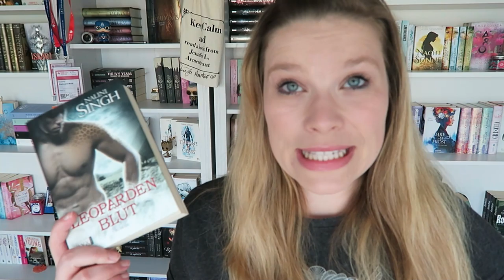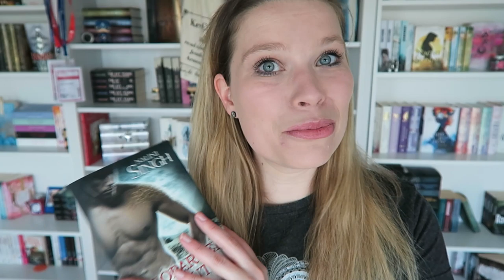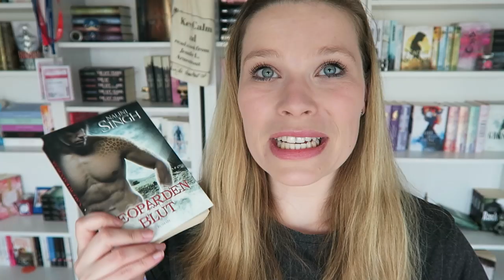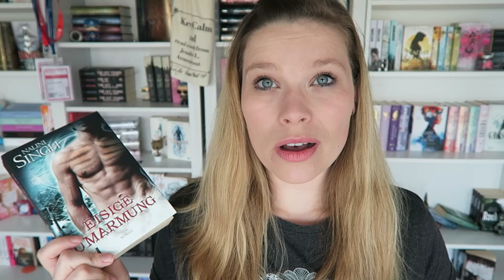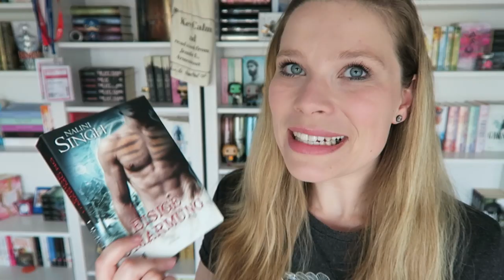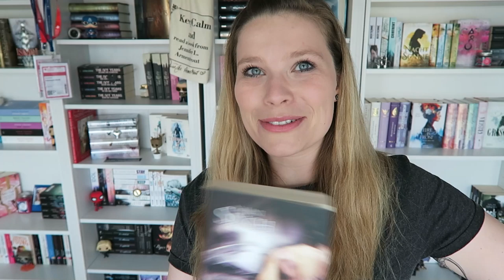Gestaltenwandler Reihe von Nalini Singh // Worum geht es da?